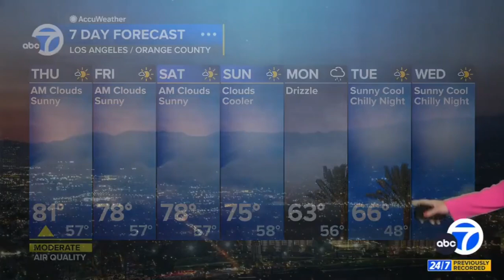Niku Karzori 🔥 senses a major shift in the forecast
Niku Kazori provides the extended forecast predicting a thick marine layer, and temperatures in the teens for the mountains